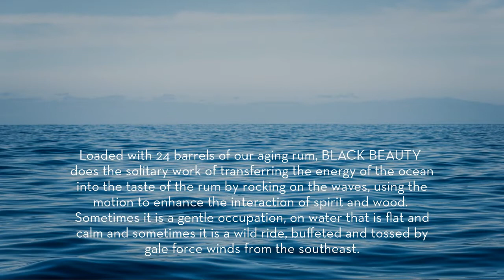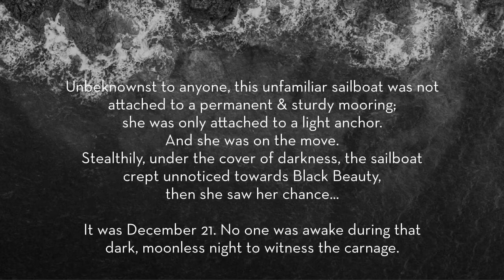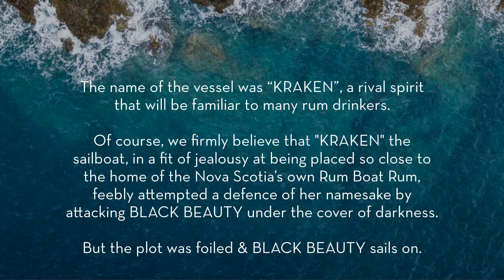Black Beauty & The Kraken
Another epic adventure of Ironworks intrepid floating rum-boat, Black Beauty.